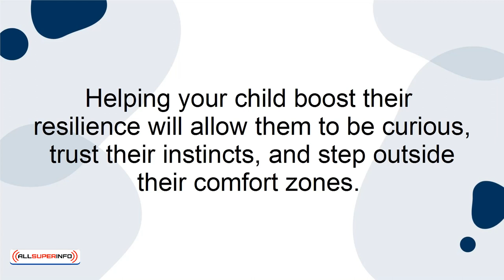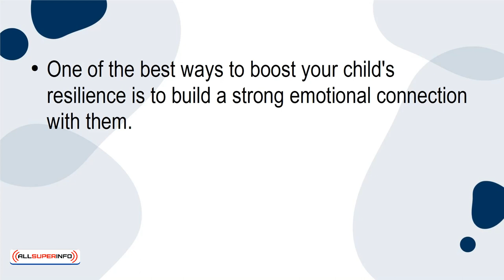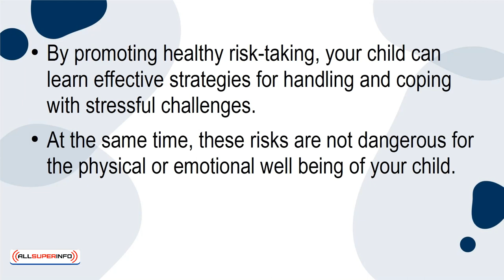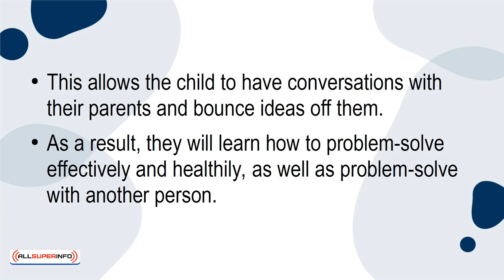03 3 Ways to Boost Your Child’s Resilience